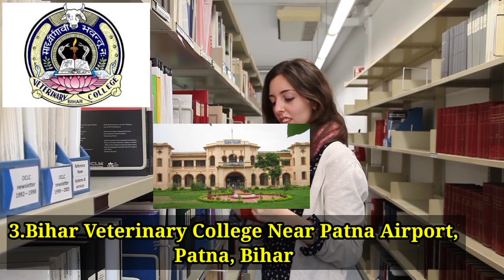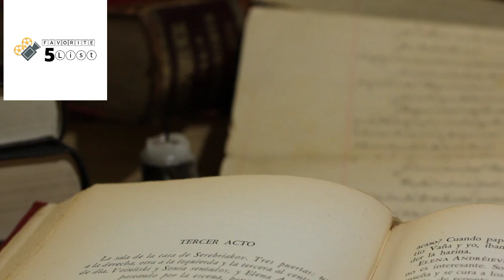Top 5 Best Agricultural Universities In Bihar || Best Agriculture College in Bihar || Careerlogy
Top 5 Agricultural Universities In Bihar|Top 5 Government Agricultural Universities in Bihar

Videos .. Video By - Careerlogy

Top 5 in Agriculture. 🔥

Careerlogy
Career logy